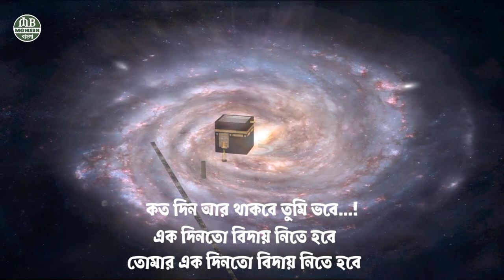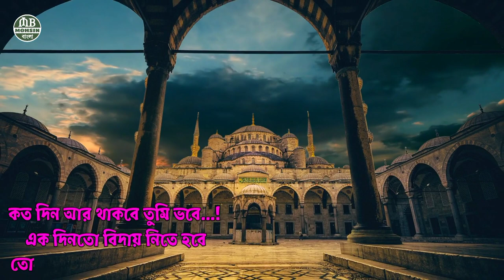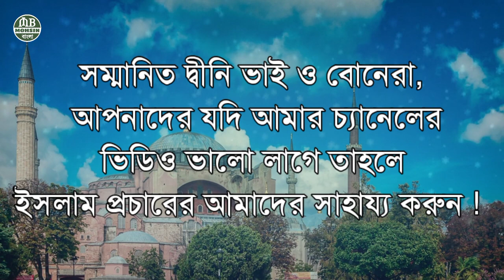কতো দিন আর থাকতে তুমি ভবে ।। বাংলা গজল ।। Koto din ar thakbe Tumi bobe ।। Xannater Path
কতো দিন আর থাকতে তুমি ভবে ।। বাংলা গজল ।। Koto din ar thakbe Tumi bobe ।। Baramari Official
ইসলাম প্রচারের সার্থে আমাদের সাহায্য করুন। ভিডিওটি ভালো লাগলে লাইক, সেয়ার করুন এবং কমেন্ট করে আপনাদের মতামত জানান।

■ ধন্যবাদ